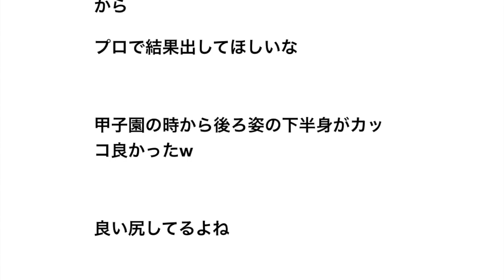日ハムのドラフト1位、吉田輝星の「下半身」に周囲絶賛 【野球】